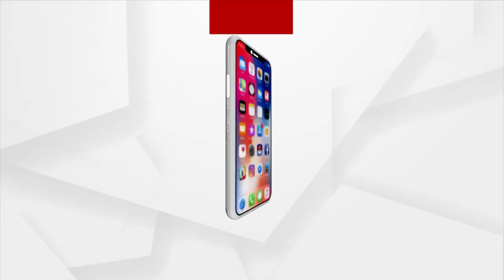ଜିଲ୍ଲା ଛାତ୍ର କଂଗ୍ରେସ ପକ୍ଷରୁ ବିକ୍ଷୋଭ ଓ ଶୋଭାଯାତ୍ରା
OSSC ମହା ଦୁର୍ନୀତି ବିରୁଦ୍ଧରେ ଆଜି ଜିଲ୍ଲା ଛାତ୍ର କଂଗ୍ରେସ ପକ୍ଷରୁ ଖୋର୍ଦ୍ଧା ନୂଆ ବସ ଷ୍ଟାଣ୍ଡ ଠାରୁ ଜିଲ୍ଲାପାଳ କାର୍ଯାଳୟ ପର୍ଯ୍ୟନ୍ତ ଶୋଭାଯାତ୍ରା ଓ ସରକାରଙ୍କୁ ପ୍ରତିବାଦ କରି ନାରାବାଜି ସହ ବିକ୍ଷୋଭ ପଦର୍ଶନ କରିଥିଲେ ।